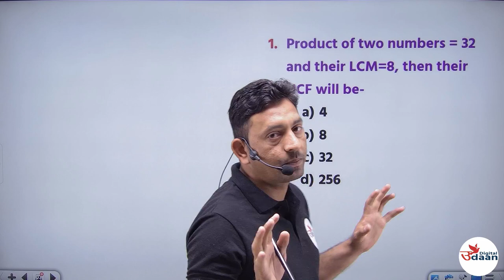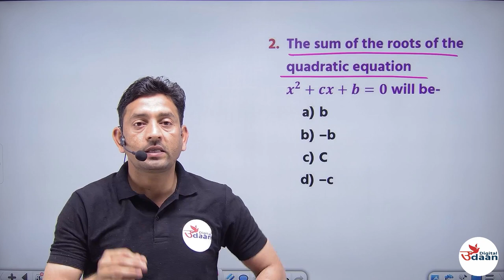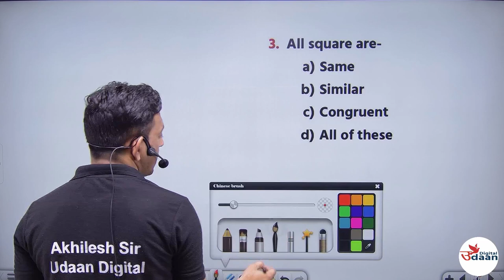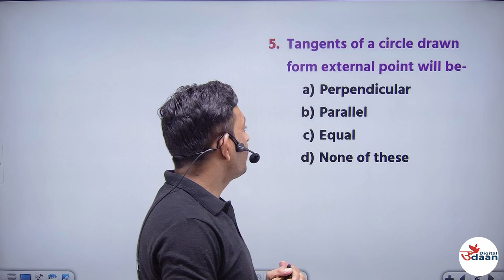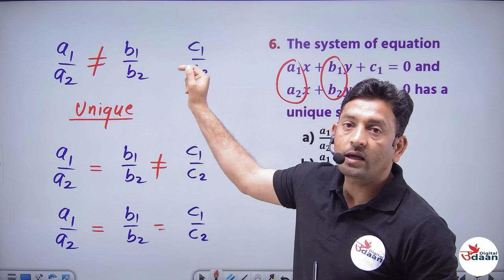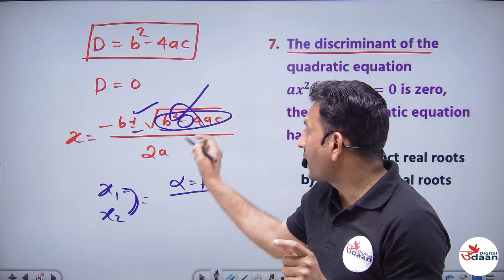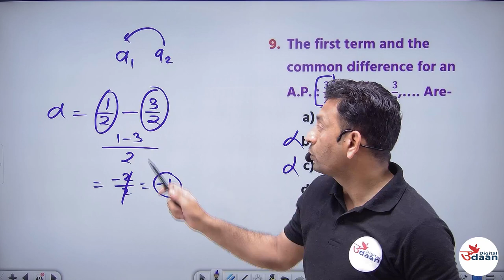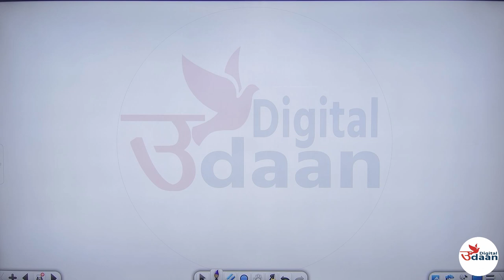CLASS 10TH || MATHS || IMP OBJECTIVE || MP BOARD 2023 || MOST IMPORTANT QUESTIONS OF MATHEMATICS